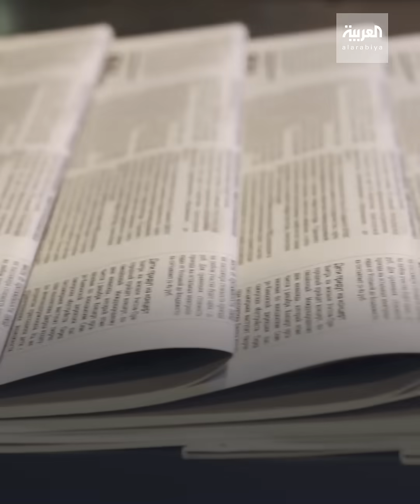حظر الجينز ومنع القصات الغريبة.. زعيم كوريا الشمالية يصدر قائمة ممنوعات جديدة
حظر الجينز ووقف الحديث بلغات أجنبية ومنع القصات الغريبة.. زعيم كوريا_الشمالية يصدر قائمة ممنوعات جديدة والعقوبات مرعبة

ـــــــــــــــــــــــــــــــــــــــــــــــــــــــــــــــــــــــــــــــــــــــــــــــــــــــــــــــــــــــــــــــــــــ
تيلغرام
سناب شات alarabiya
تفاعلكم
صباح العربية
بانوراما
العربية الليلة
Live Alarabiya
Alarabiya Live